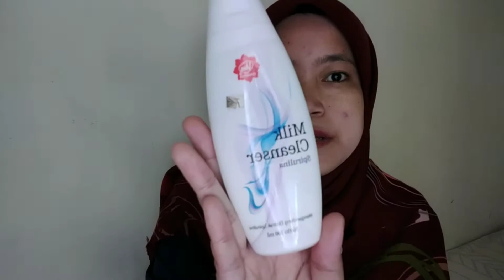REVIEW VIVA MILK CLEANSER MURAH UNTUK PEMULA | EKSTRAK PEMBERSIH WAJAH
Milk cleanser merupakan pembersih wajah yang dipercaya dapat membersihkan kotoran dan makeup secara tuntas. Teksturnya yang ringan membuatnya menjadi pembersih wajah yang nyaman digunakan